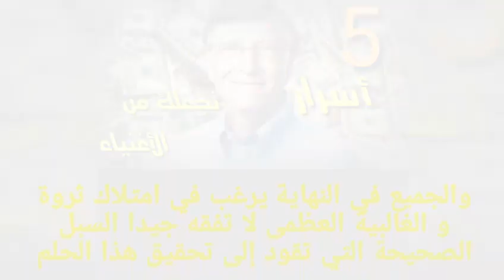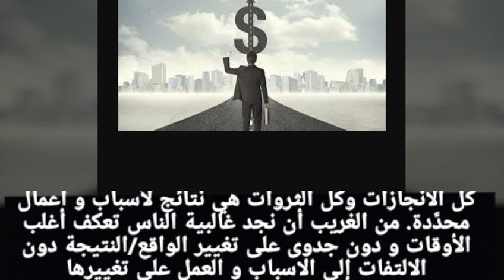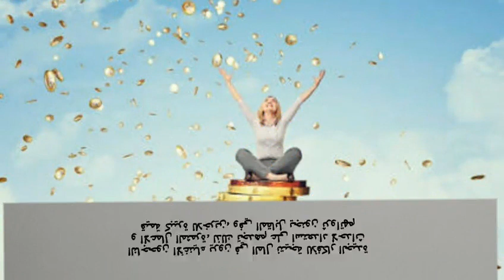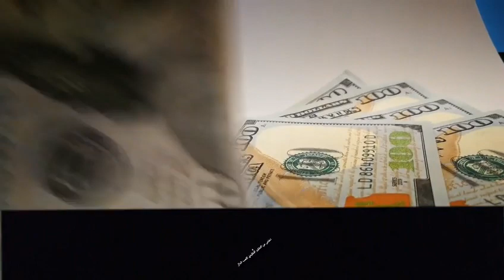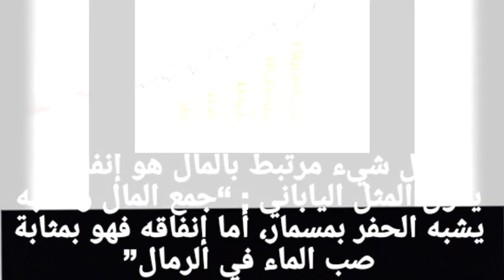5 أسرار من بيل جيتس لتصبح من الأثرياء💵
5 أسرار من بيل جيتس لتصبح من الأثرياء💵

♨️ Top Videos ♨️